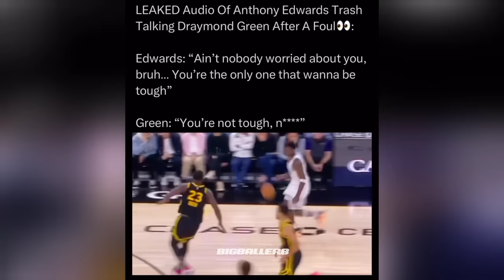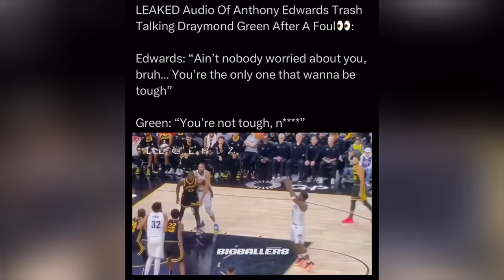[NEW] Basketball Edits | NBA Reels Compilation | 2023 pt. 117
[NEW] Basketball Edits | NBA Reels Compilation | 2023 #117

ABOUT VIDEO 📝:

The Video Include Best And Craziest Edits Of Dunks, Tricks,Handling & Ankle Breakers from Kobe Bryant, LeBron James, Steph Curry, James Harden, NCAA Players Many More.

© BigBaller8™ 2021/22/0423